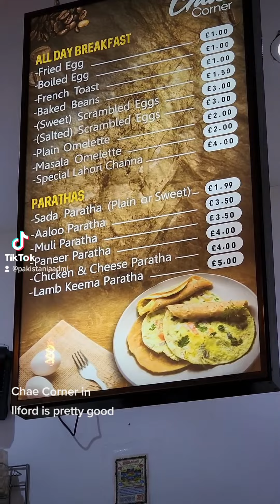Chae corner Lunch in Ilford. Mooli, Keema and plain paratha with fried eggs